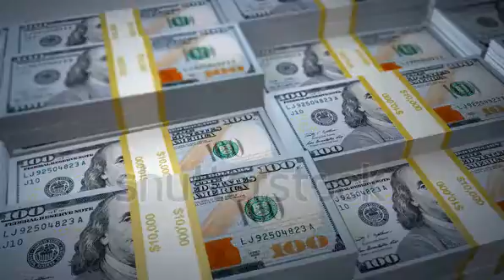make money online youtube